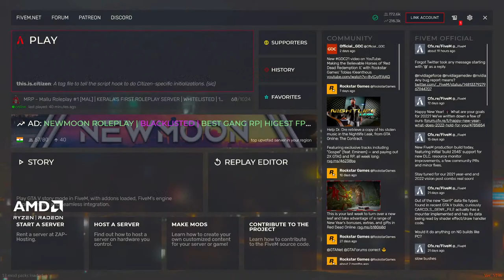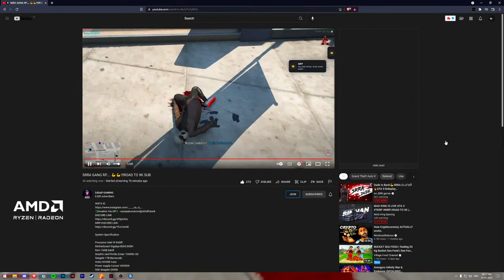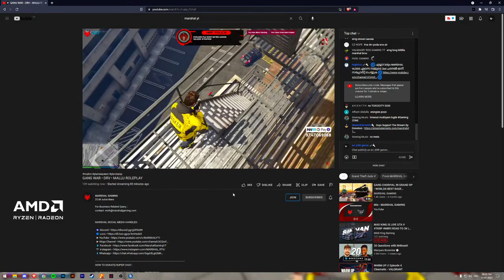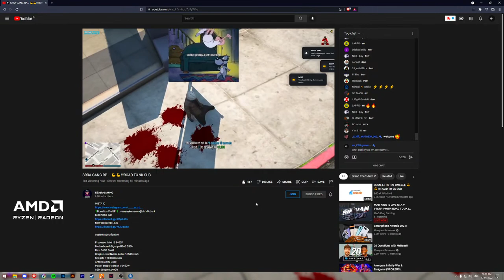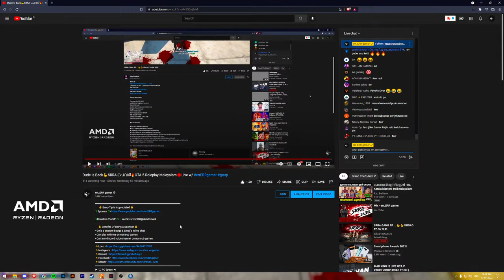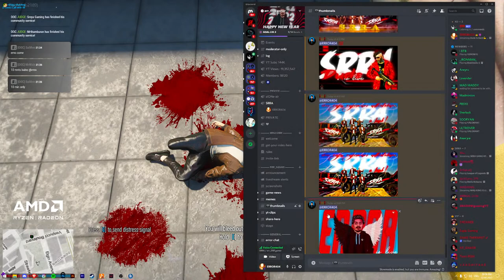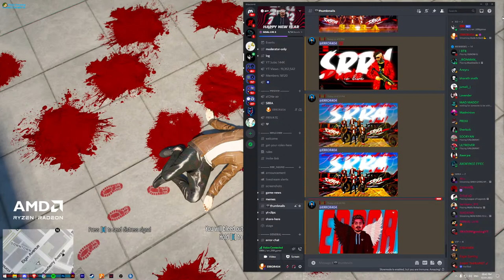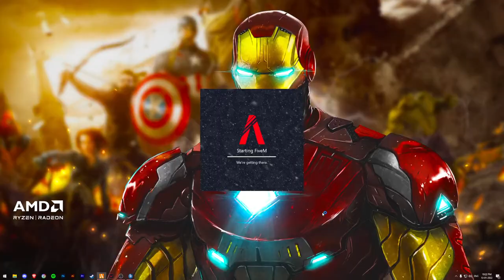Dude Is Back💪SRRA പെവർ🔥GTA 5 Roleplay Malayalam🔴Live w/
• Get's a custom badge & Emoji's in live chat
► 🖥️PC Specs ◄
»CPU : R9-5950x
»MOBO : X570 steel legend
»RAM :  32GB DDR4 @ 3600MHz
»GPU : NVIDIA RTX 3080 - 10GB
»HDD : 2TB With SSD 128 GB
»Monitor : G7 Odyssey (2,560 x 1,440@240Hz)
»Mouse : GC Model O Minus
»Mouse-pad : Basic
»Keyboard : Alloy fps
»Headphones:  Cloud Silver
►Rules of chat ◄
►NO Self-Promotion/Swearing
►Politics, Religious talks etc.. are banned from live chat
NB : This Live-stream is NOT Family-Friendly for most of it's parts.
►About err_ERR gamer 👦🏻◄
• Sachin Varma
•  24
• ⚡Engineer
• Calicut , Kerala